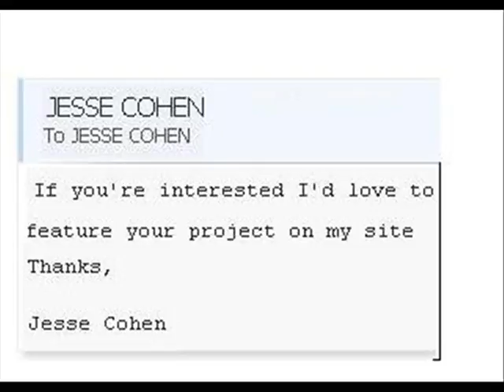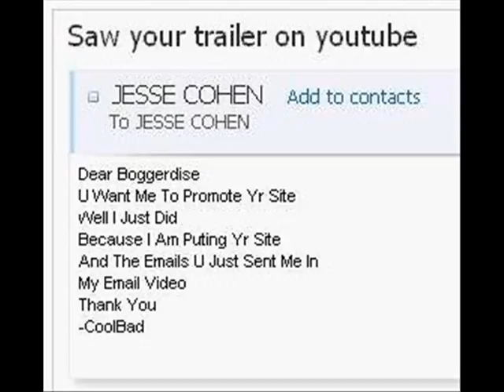CoolBad Email #51: Bloggerdise.com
YouTube.Com Privacy

Play Again